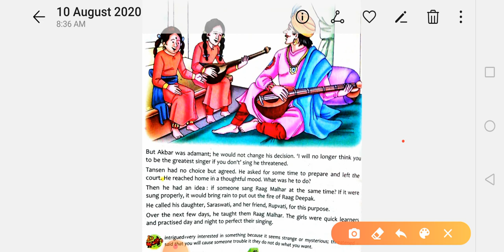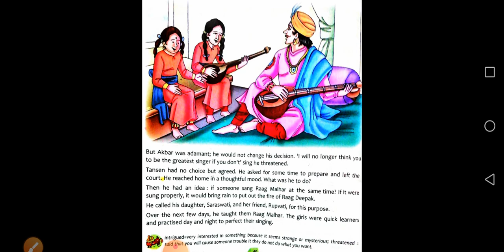Lesson 7 Class 5th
Tansen The Musician
Tansen The Musician